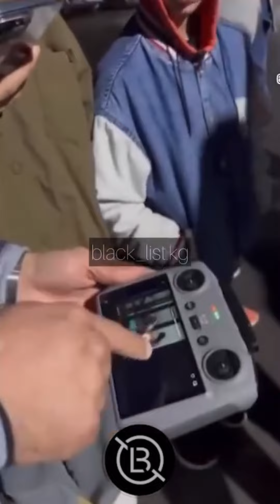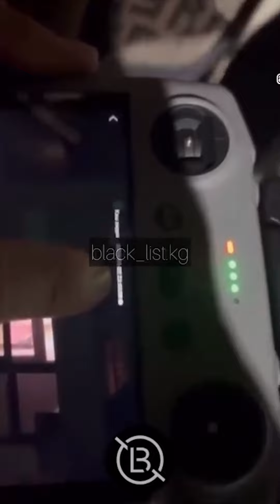Жильцы многоэтажек поймали парня, который через дрон следил за переодевающимися девушками